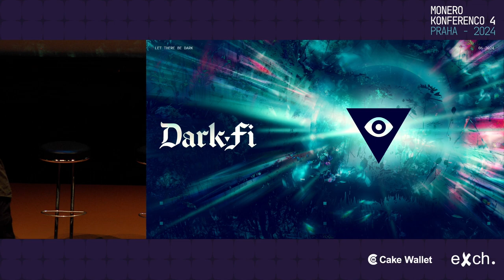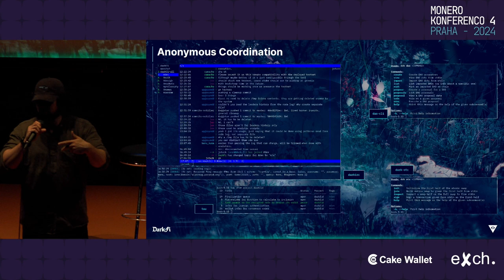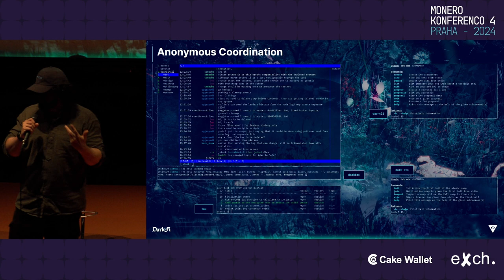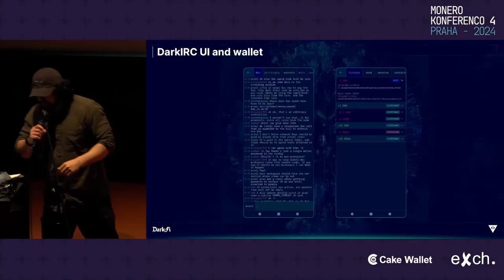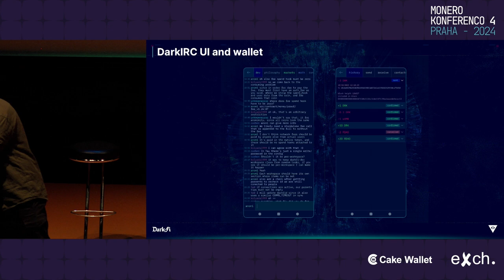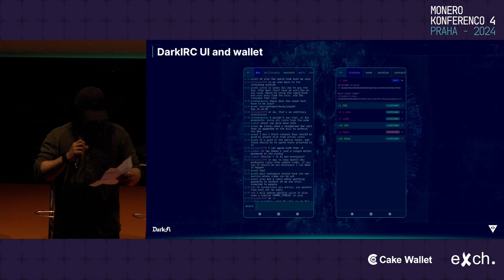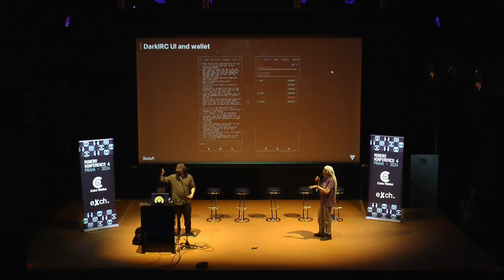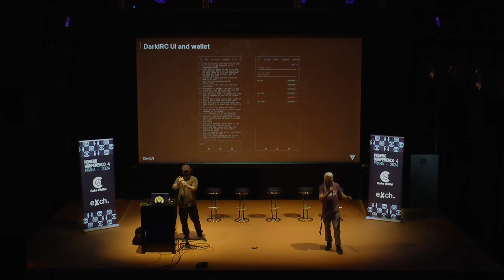Amir Taaki - Manifesto for a Dark Renaissance: Anonymity as Hard Offensive Power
Overview of DarkFi:
- The coming war on crypto, and how it will undermine states
- Breakthroughs in cryptography and anonymous smart contracts.
- DarkFi's plan to merge mine on Monero
- Overview of the ecosystem